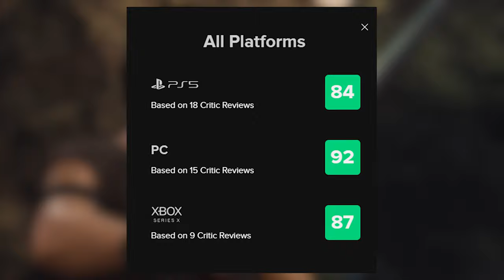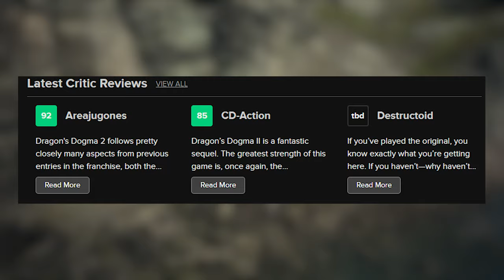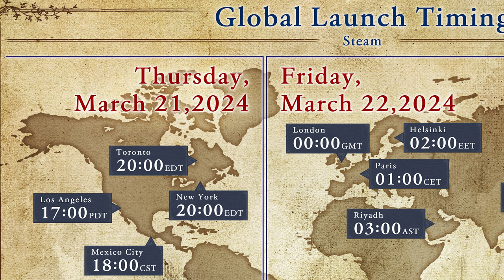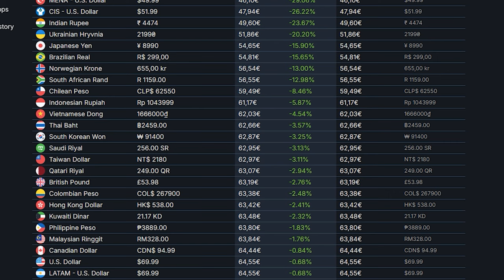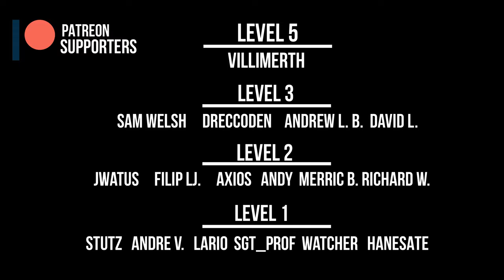Dragons Dogma 2 News - Reviews Are Out! Launch Map, Are Pre-Order & Deluxe Bonuses Worth It & More!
Today in Dragons Dogma 2 news we will cover latest critic reviews that recently came out due to embargo being finally lifted, game release time zones, pre-order bonuses and more!

Topics:
Intro: 0:00
Dragons Dogma 2 Reviews Are Out: 0:36
Dragons Dogma 2 Launch Map: 1:40
Are Pre-Order & Deluxe Edition Bonuses Worth it?: 3:51
Hideaki Itsuno Quote About Fast Travel: 11:26
Outro: 11:50

LastKnownMeal, 2024.